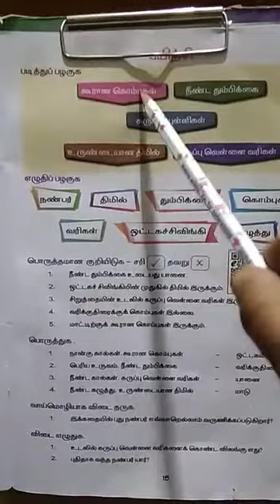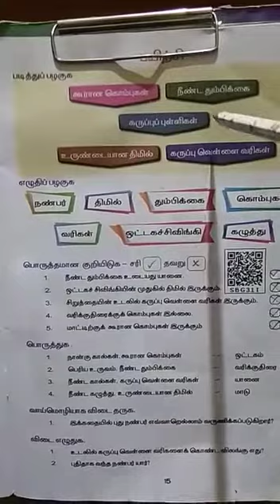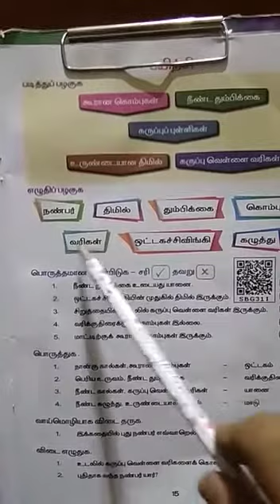2nd STD Tamil (01.12.2020)(1)